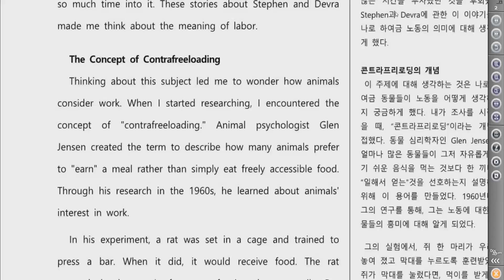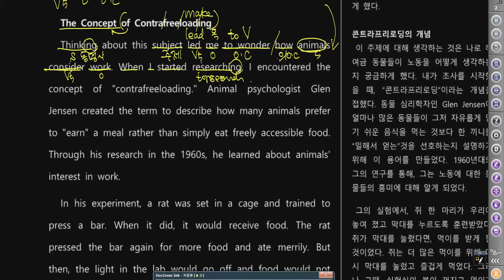능률찬영2 5과 본문 중